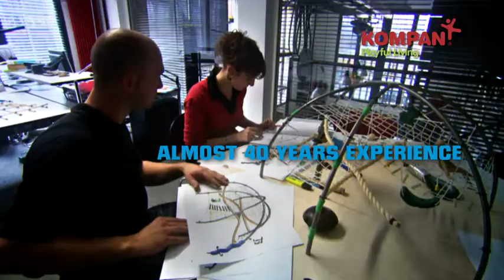Corocord Explorer UK